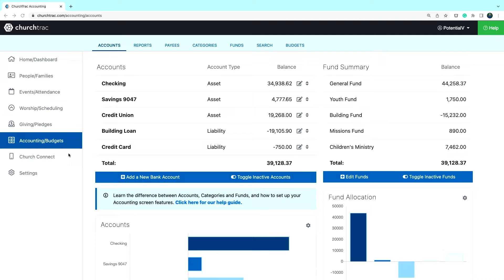Accounting: Printing Checks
You can print single or multiple checks in ChurchTrac and it only takes seconds. Our system can print onto any check! Watch this video to learn how.

ChurchTrac Accounting is the only accounting software built for churches. We offer an easy-to-use system following the single-entry (or cash basis) accounting method. Watch this video to see how this tool will meet the needs of your church.

Rated the #1 most user-friendly and affordable Church Management Software by Capterra for over 5 years, join ChurchTrac and see why 10,000+ churches worldwide have partnered with us in ministry.